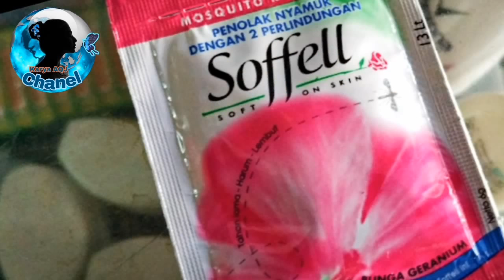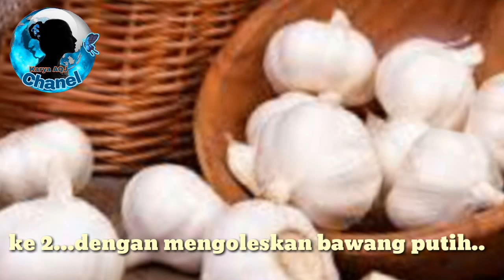MENGOBATI KAKI RAYAPAN [ PITTED ]